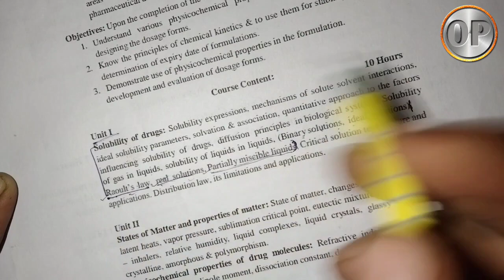L-5 | U-1 | Raoults law | Partially miscible liquids | Physical pharmaceutics 1 | B pharm 3rd sem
Hey I'm mohit sharma ,
Today in this video I cover the topic - Raoults law it's application & limitations and partially miscible liquids in physical pharmaceutics 1 , in b pharm 3rd sem .

raoult's law in physical pharmaceutics
raoult's law
raoult's law in hindi
physical pharmaceutics
raoults law
physical pharmaceutics unit 1
raoult's law physical pharmaceutics
raoult's law b pharmacy physical pharmaceutics
physical pharmaceutics 3rd semester
physical pharmaceutics 1
physical pharmaceutics chapter 1
raoult’s law
physical pharmaceutics b pharmacy unit 1
raoults law
raoult's law
raoult's law chemistry
raoults law chemistry
raoult’s law
raoult law
raoult's law class 12
raoult's law mcat
what is raoult’s law
raoults law class 12 chemistry
raoult law in chemistry
roults law
raults law
graph of raoults law
raoults
raoults law solutions
raoults law explained
raoults law of ideal gases
raoults law 12th chemistry
raoults law nonideal gases
raoult's law solutions
partially miscible liquids
partially miscible
miscible
partially miscible liquids in hindi
partially miscible liquids examples
partially miscible liquids influenced
partially miscible liquids by alok saini
partially miscible liquids
partially miscible liquids phenol water system
partially miscible liquids in physical pharmacy
partially miscible liquids (phenol and water system)
partial miscible liquids
miscible and immiscible liquids